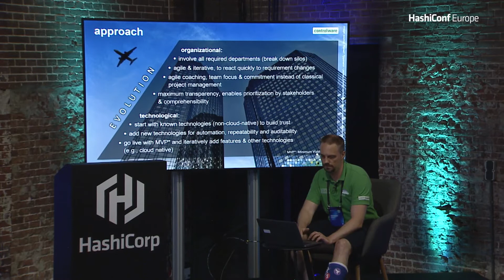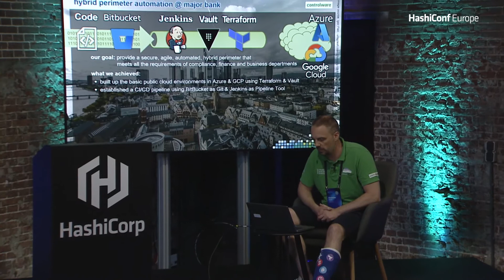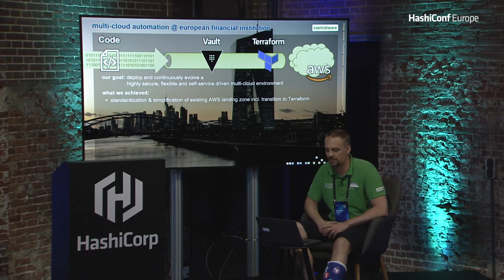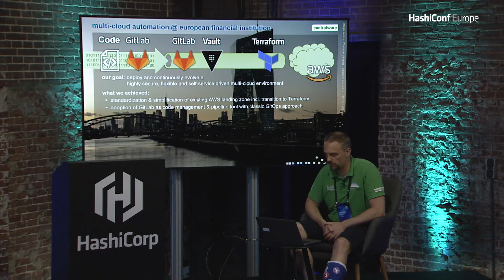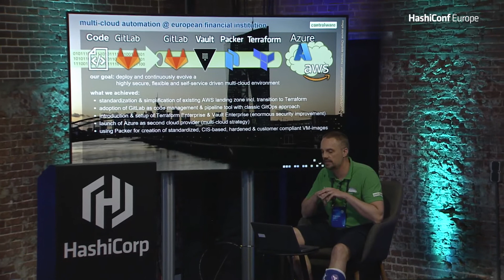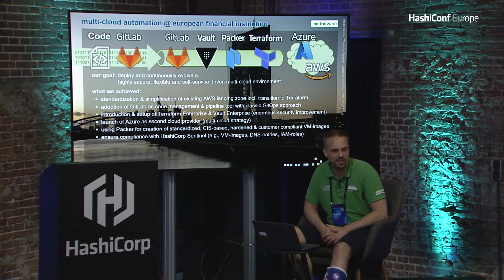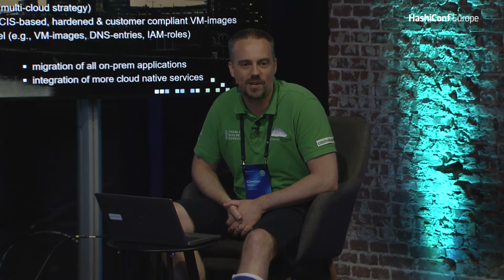A Diary of Change in the Dusty Financial Sector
Learn how an operations team managed to break through silos and legacy technologies and processes to bring IT modernization to large financial organizations. Tools like Vault and Terraform became critical technologies for bridging old and new IT estates in these heterogeneous infrastructures.

Speaker: Christian Bergner